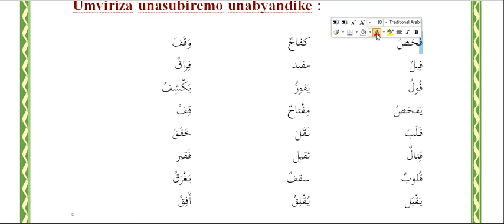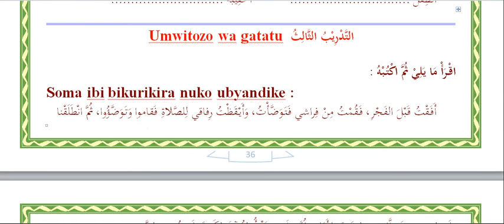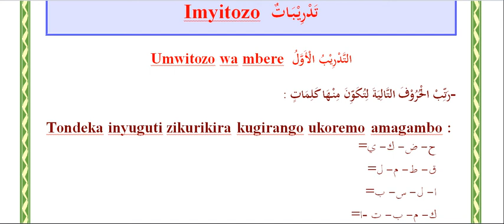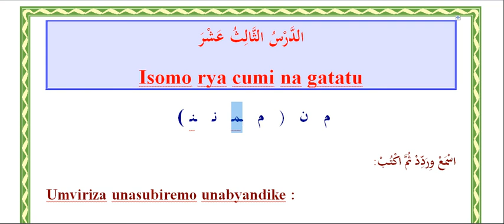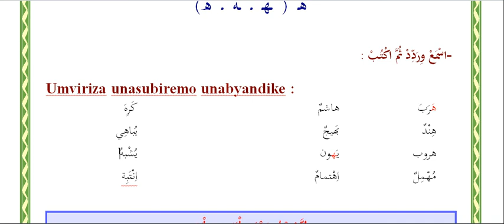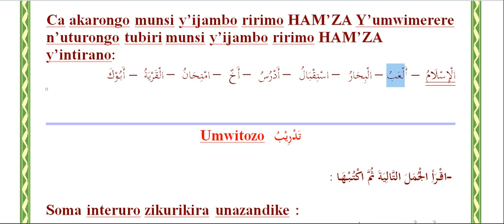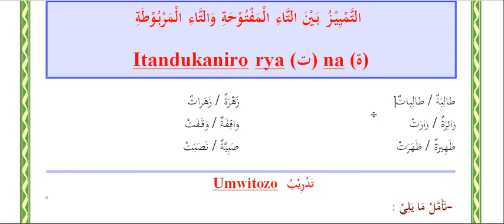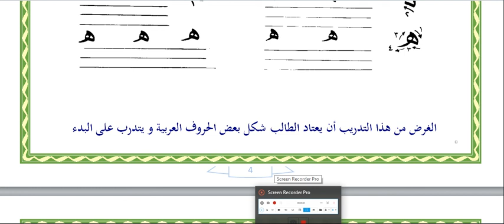Amasomo yo gusoma no kwandika mu rurimi rw'icyarabu mugezwaho na